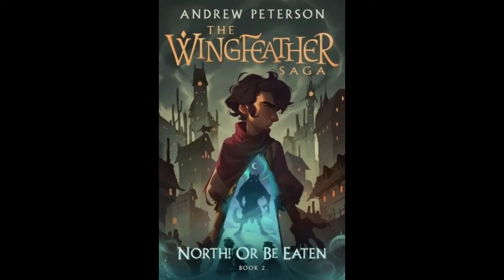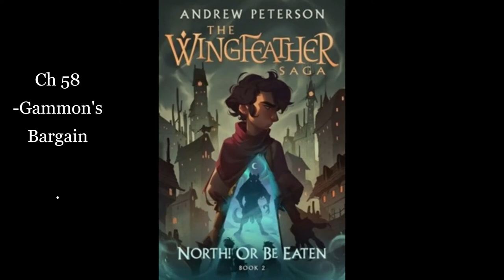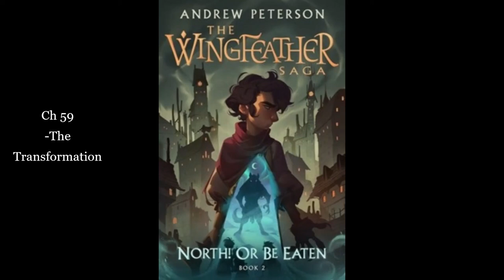2. North! Or Be Eaten: Ch 58 & 59 -Gammon's Bargain & -The Transformation